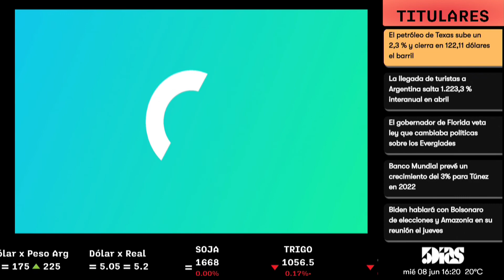Miguel Escobar | Panorama 5D | 5días TV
Programa emitido el día Miércoles 8 de Junio 2022.

Invitado del día:
-  Miguel  Escobar  (Socio de la Consentida  del Patrón)

Tema:
- La mezcla de alta gastronomía y arte.